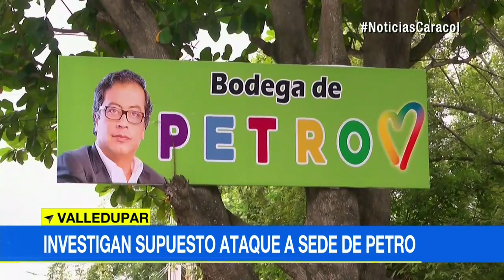Investigan causas de ataque a sede de Gustavo Petro en Valledupar | Noticias Caracol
Sujetos, al parecer armados, entraron al lugar, rompieron vidrios y golpearon al vigilante. Policía cree que podría ser un robo.